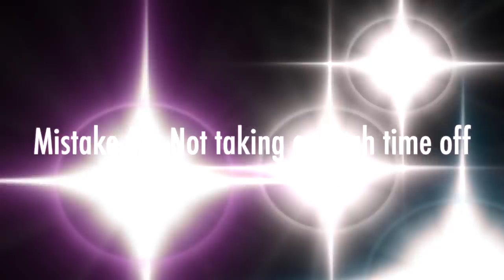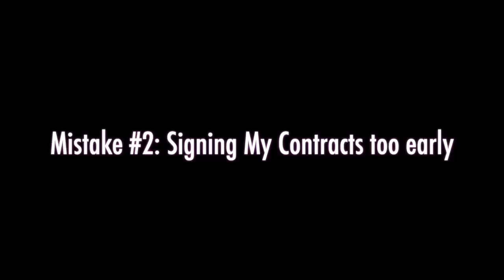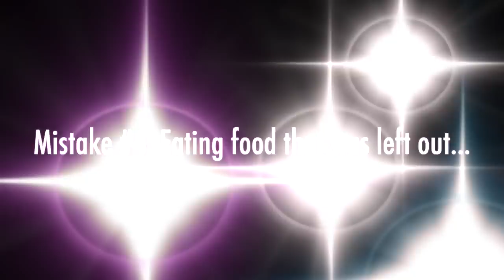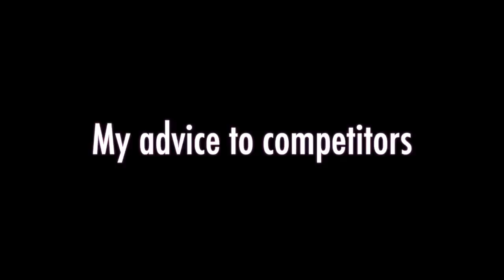DON'T DO WHAT I DID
In this video, I share some of the mistakes I made when competing / after competing in hopes of helping you avoid making the same mistakes I did! I also share my advice for competitors, as well as explain a little more about what initiated my decision to return to the stage. (I cover this more in depth in 2 upcoming videos).

DID YOU KNOW? I'm having a RETREAT in Los Angeles, California on June 14-15th! (you can purchase event tickets which are very limited, or register for the *free* meet-up portion of the event) Join my free newsletter (type in your email address) My Best Training Programs That YES, Actually Get Clients Results: 🦋 Fat loss program 🦋 Muscle Building program 🦋 At Home fat loss program 🦋 Everything •ALPHALETE The greens I use: SUPPLEMENTS